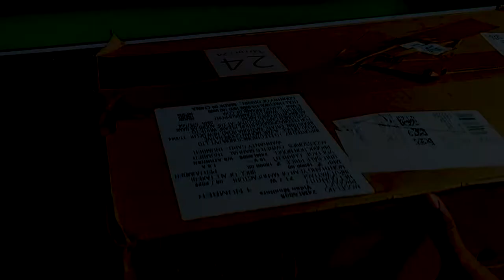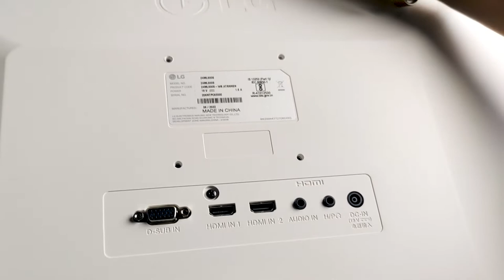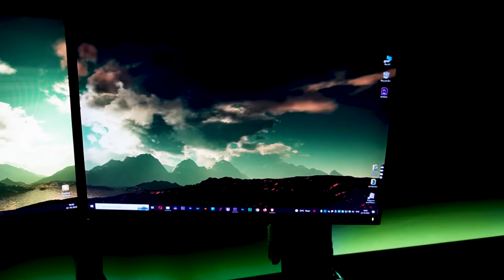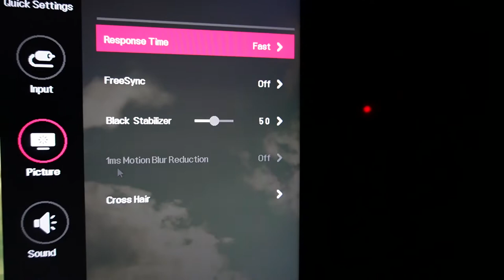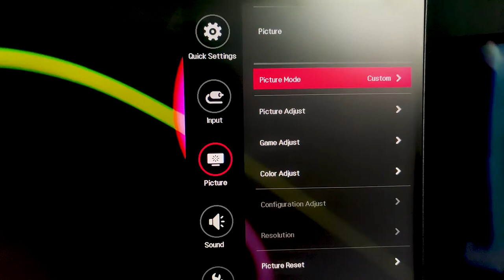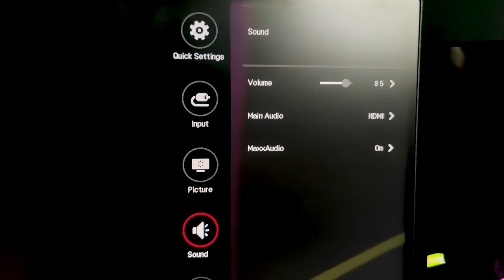Best Budget Monitor For Editing & Gaming under 12000 | LG 24 inches Full HD IPS LCD Monitor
This video will help you to buy the best IPS Display Monitor for editing or gaming purposes. 21 inches, 24 inches, or 27 inches and above, or HD or 4K, get all your question answered in this video.

Dual Monitor Stand For VESA & non VESA Monitor | Mount Monitor With No Holes On a Monitor Stand

MIVI Duopods M30 Review | Why Not To Buy MIVI Duopods M30 | True Review of TWS Earbuds

MI BOX 4K Unboxing | How To Convert Old TV To Smart TV | Mi Box 4k Review